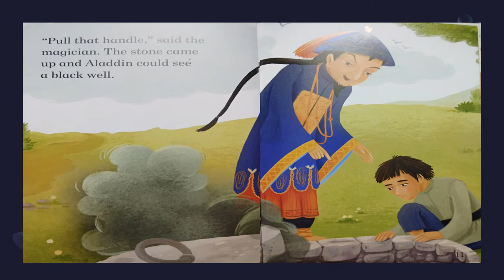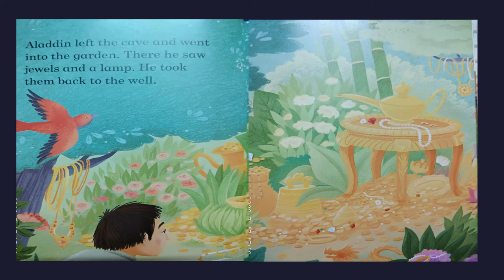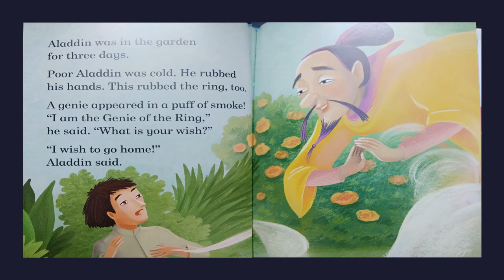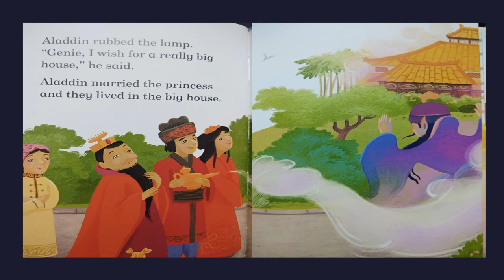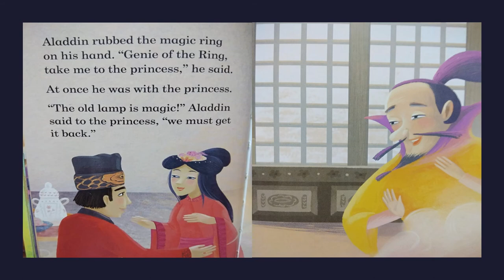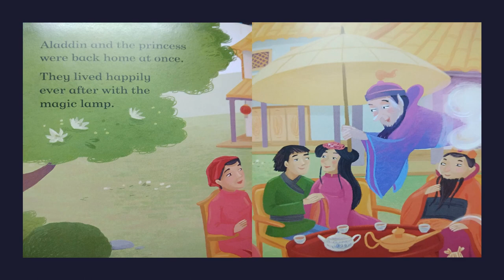Aladdin and the magic lamp I read along I story for kids I Books for children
Story from Folk Tales
read along with Gautami.S
stories for kids
read along books for children